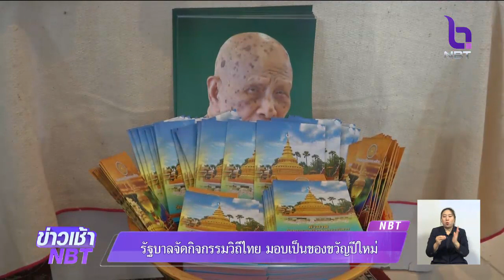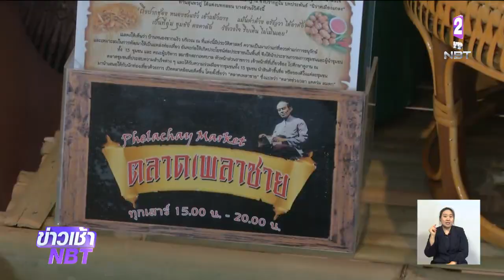ชวนเที่ยวปีใหม่วิถีไทย ตลาดวัฒนธรรม – ตลาดเพลาชาย